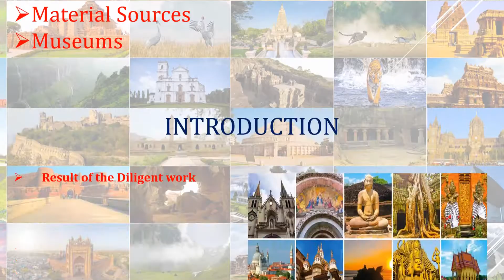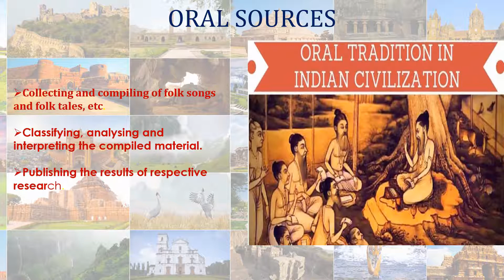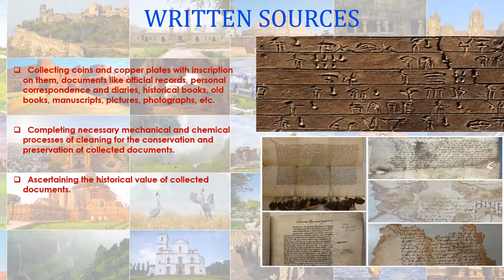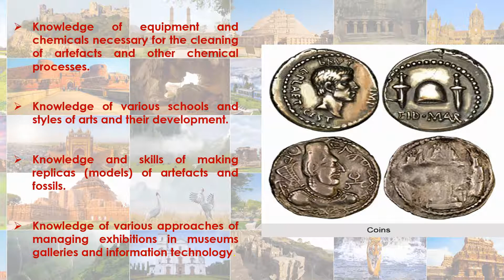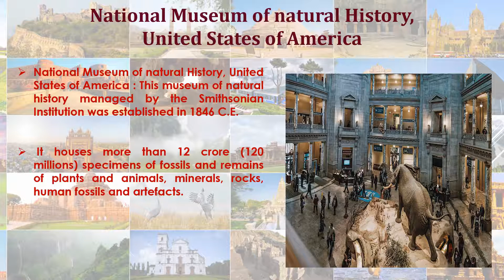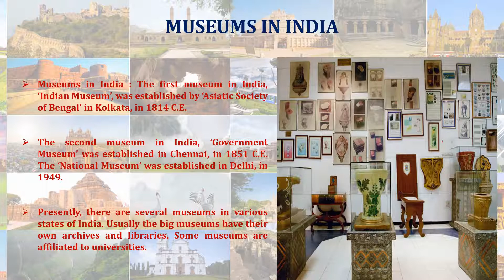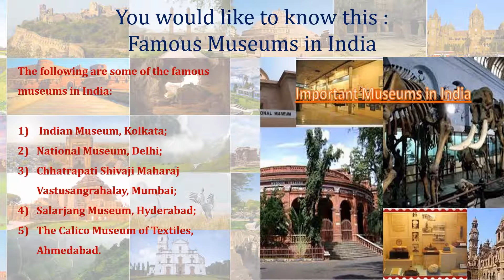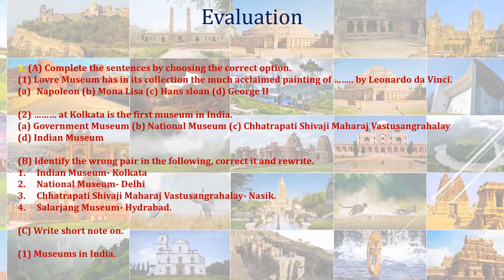Standard: X , Subject: History , Topic: Heritage management - Module 1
This Video is Presented by Mrs Mrinalini Mishra,
explaining the topic ' Heritage management '.